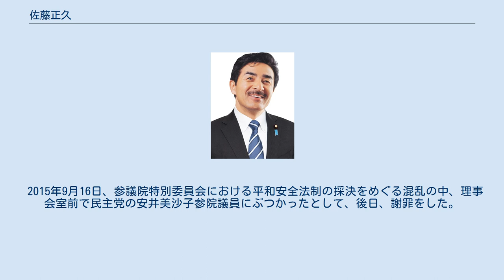佐藤正久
佐藤 正久（さとう まさひさ、1960年〈昭和35年〉10月23日 - ）は、日本の政治家、陸上自衛官。
愛称は「ヒゲの隊長」。
 政治家としては、自由民主党所属の参議院議員（3期）、自由民主党外交部会長。
外務副大臣（第3次安倍第3次改造内閣・第4次安倍内閣・第4次安倍改造内閣）、参議院外交防衛委員長、防衛大臣政務官（第2次安倍内閣）を歴任。
 陸上自衛官としては、最終階級は1等陸佐、最終官職は陸上自衛隊幹部学校主任教官。
第1種放射線取扱主任者資格を「若手幹部時代」に取得している。
 福島県生まれ。
現在は埼玉県さいたま市北区別所町に在住。
 福島市立佐原小学校、同市立西信中学校を経て、福島県立福島高等学校を卒業した。
 高校生時、実家の家計を案じて、授業料を要しない防衛大学校と防衛医科大学校を受験し、両方とも合格（防衛医大は補欠）した後に、防衛大学校に入校した。
期別は27期、専攻は応用物理であった。
 自衛官時代は外務省アジア局に出向した他、アメリカ陸軍指揮幕僚大学に留学。
また、自衛隊海外派遣のうち、ゴラン高原派遣及びイラク人道復興支援では、ともに初代派遣部隊の隊長を務めるなど、国際的な業務に多く従事していた。
 2004年からの自衛隊イラク派遣では第一次復興業務支援隊長を務め、自衛隊が架けた最初の橋は「SATO BRIDGE」と命名された。
 2007年1月11日付で陸上自衛隊を退職し、第21回参議院議員通常選挙（同年7月29日に実施）に自由民主党の比例区公認候補として立候補して、251,579票を獲得して党内6位で初当選。
選挙事務所で当選が報じられたとき、「これからが新たな戦いの始まり。愚直に戦っていきます」と述べた。
後援会に、資金管理団体を兼ねる「佐藤まさひさを支える会」「佐藤正久後援会」などがある。
 2009年10月8日付で、自由民主党国防部会長に就任（前職 国防部会防衛政策検討小委員会事務局長）。
 2011年8月1日、新藤義孝、稲田朋美と共に鬱陵島を視察するため韓国に行ったが、金浦空港に行った時点で韓国外交当局より入国を拒否された。
 2012年9月26日の自由民主党総裁選挙では石破茂を支持。
推薦人に名を連ね、石破の出陣式で応援演説を行っている。
同年12月26日に成立した第2次安倍内閣において、防衛大臣政務官に就任。
 2013年7月21日、第23回参議院議員通常選挙で自由民主党の比例区公認候補として立候補し、326,541票を獲得して党内3位で再選。
 2014年9月、自由民主党国防部会長に就任。
 2016年1月4日、参議院外交防衛委員長に就任。
 2017年8月7日、第3次安倍第3次改造内閣にて外務副大臣に就任。
 2019年7月21日、第25回参議院議員通常選挙で自由民主党の比例区公認候補として立候補し、237,432票を獲得して党内4位（特定枠除く）で3選。
 2020年10月、自由民主党外交部会長に就任。
 日本のTPP参加に賛成。
 村山談話および河野談話について、いずれも見直すべきとしている。
 選択的夫婦別姓制度の導入に反対。
 内容 2007年8月、佐藤はJNNの取材に対して、以下のとおり発言した。
この発言は、2007年8月10日付のTBS系列ニュース番組で放映された。
 「自衛隊とオランダ軍が近くの地域で活動していたら、何らかの対応をやらなかったら、自衛隊に対する批判というものは、ものすごく出ると思います。」 また佐藤は、もしオランダ軍が攻撃を受ければ、「情報収集の名目で現場に駆けつけ、あえて巻き込まれる」という状況を作り出すことで、憲法に違反しない形で警護するつもりだった、として、続けて次のとおり発言した。
 「巻き込まれない限りは正当防衛・緊急避難の状況は作れませんから。目の前で苦しんでいる仲間がいる。普通に考えて手をさしのべるべきだという時は（警護に）行ったと思うんですけどね。その代わり、日本の法律で裁かれるのであれば喜んで裁かれてやろうと」 経緯 自衛隊イラク派遣当時から佐藤発言までの法令などは、以下のとおり。
 安倍内閣のもとで2007年5月から設けられた安全保障有識者懇談会（安全保障の法的基盤の再構築に関する懇談会）は、自衛隊の宿営地とは別の離れた場所に他国の軍隊が駐留す...